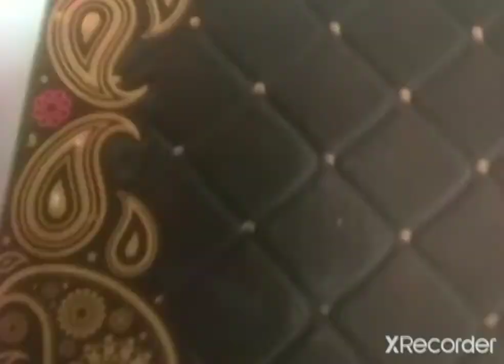krishna's Mukut(craft work)